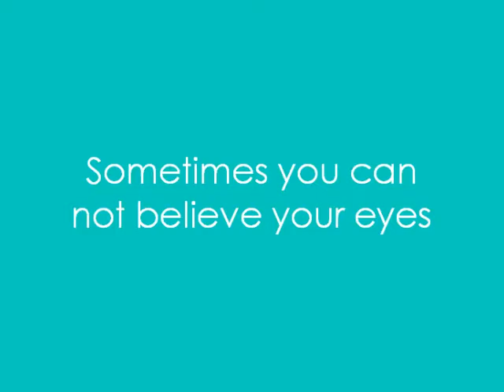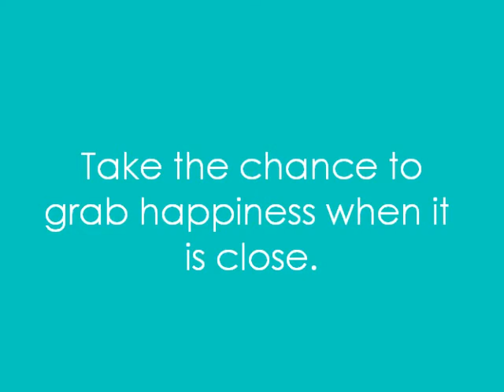Creative dreams - Impossible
Deze video gemaakt voor mijn blog.

Op de video is het mijn zus.